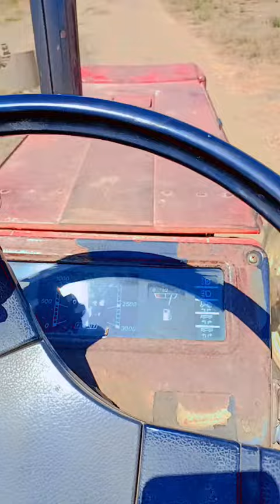August 2, 2023